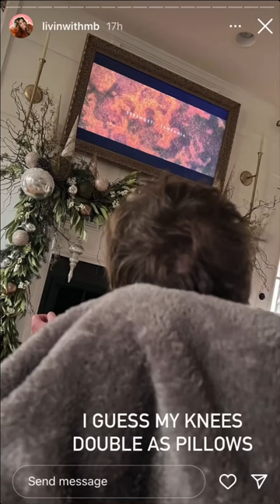LivinWithMB - 12.04.22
Blogger
REELatable 😏
Adult ADHD